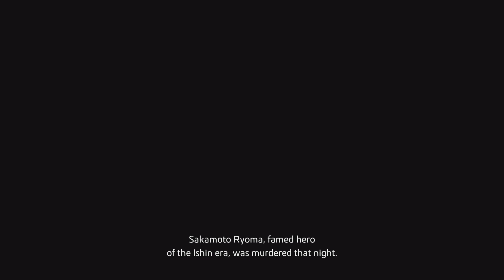Like a Dragon: Ishin!